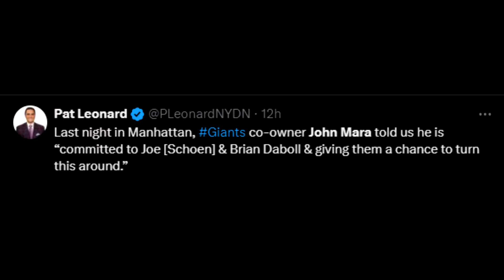New York Giants | John Mara Said THIS Schoen & Daboll's Future.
John Mara commented about Joe Schoen and Brian Daboll and their future as GM and HC of the New York Giants